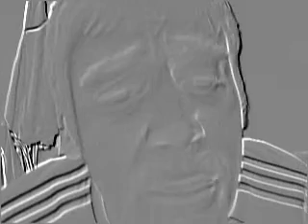My laptop is fixed yay that means bigger and better vids!!